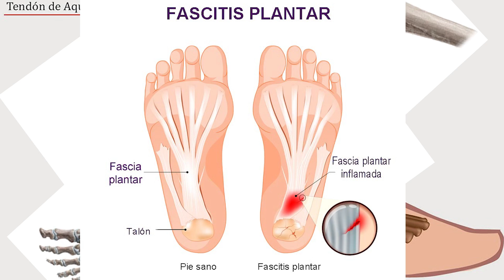EJERCICIOS para remediar TENDINITIS de AQUILES | Fisiolution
Tutorial de ejercicios excéntricos para remediar una tendinitis de Aquiles o Tendinopatía (Tendinosis). Con estos consejos y ejercicios podréis tratar y curar una tendinitis del tendón aquiles
Guion:
0:13 ¿Qué son los ejercicios excéntricos para rehabilitar tendones?
1:00 Beneficio de los ejercicios excéntricos
2:18 Como se hacen lo ejercicios para la tendinitis

En el canal de Fisiolution puedes encontrar todo lo que quieres saber sobre la Fisioterapia (physiotherapy), salud y bienestar. Vídeos de tratamientos con las tecnologías más innovadoras, consejos, ejercicios, masajes (массаж), osteopatia y kinesiologia para todas las partes del cuerpo y mucho más.

Hasta la curación y más allá! fisiolution remediar tendinitis aquiles fisiolution tendinitis aquiles ejercicios fisiolution ejercicios para tendinitis aquiles